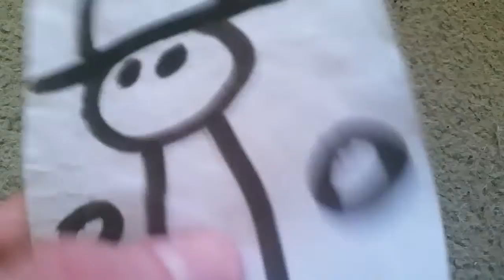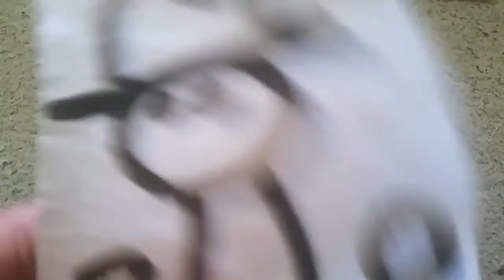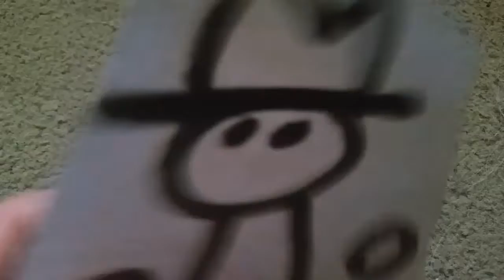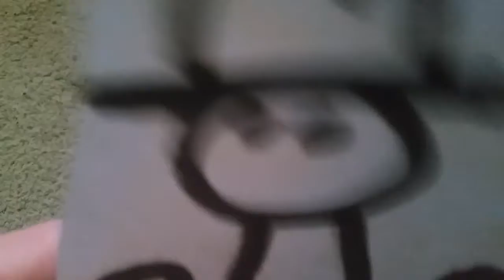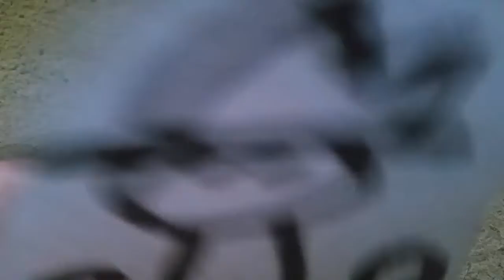Zero punctuation's rant about diamond